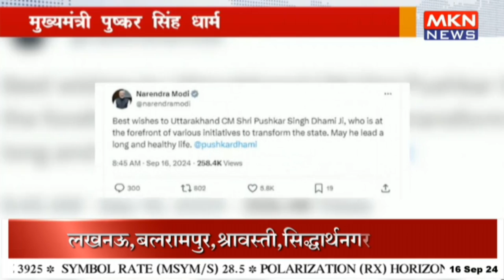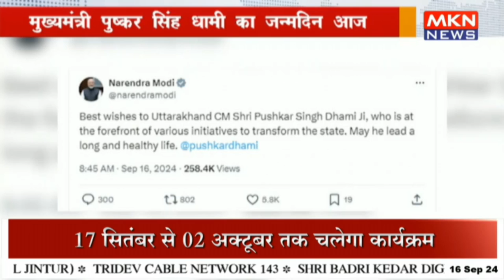मुख्यमंत्री पुष्कर सिंह धामी का जन्मदिन आज